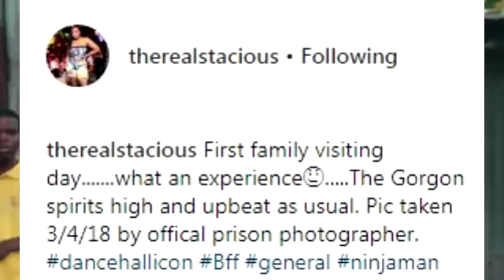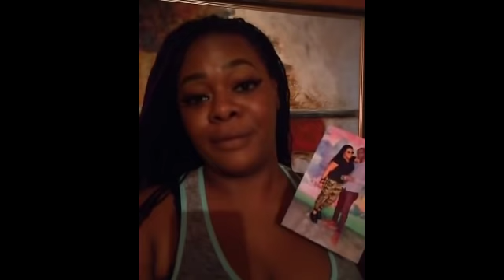See How Ninja Man Doing In Prison. Stacious Visit Him Today